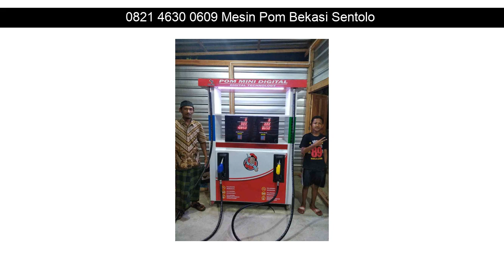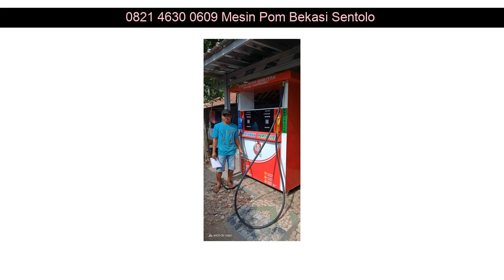0821 4630 0609 Mesin Pom Bekasi Gondomanan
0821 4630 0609 Mesin Pom Bekasi Gedang Sari

Beberapa fasilitas Distributorpertamini.com yang akan kami berikan kepada anda :

✅ Professional
✅ Praktis
✅ Terpercaya
✅ Gratis Biaya Pemasangan
✅ Gratis Pengiriman
✅ Design Stiker